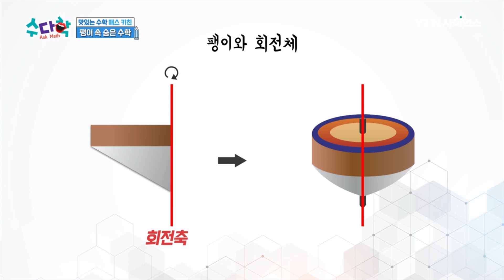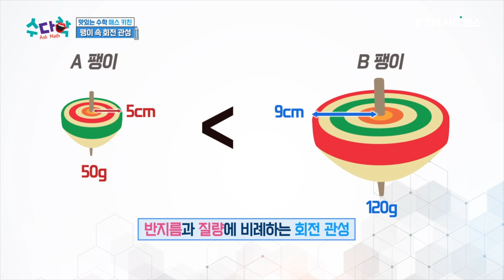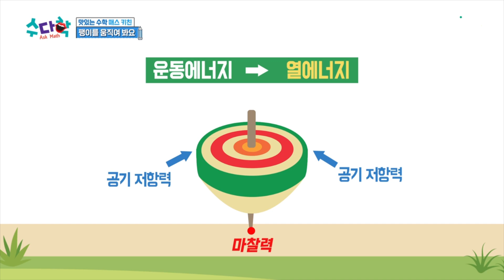[수다학_매스키친] Q. 팽이는 어떤 평면도형을 회전시킨 것일까? / YTN사이언스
팽이가 쓰러지지 않고 계속 도는 원리는?
팽이 오래 돌리는 비법 공개!

시멘트 바닥 VS 얼음판 어디에서 도는 팽이가 이길까?
팽이 속 숨은 수학을 알아봐요!

[움직이는 수학] 전통 놀이 / YTN 사이언스